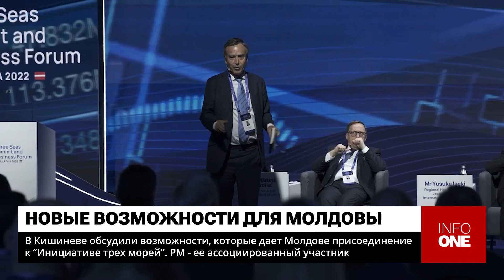INFO ONE - ПРИСОЕДИНЕНИЕ К "ИНИЦИАТИВЕ ТРЕХ МОРЕЙ"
Участие Молдовы в "Инициативе трех морей" обсудили молдавские официальные лица и послы ЕС в Информационном центре Евросоюза в Кишиневе. Она объединяет 13 стран Евросоюза, расположенных между Балтийским, Адриатическим и Черным морями. Следующий саммит платформы пройдет 11 апреля в столице Литвы Вильнюсе.